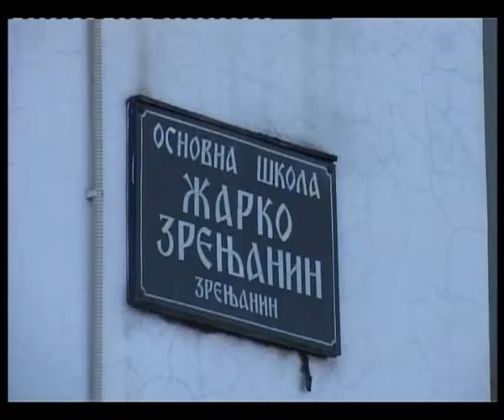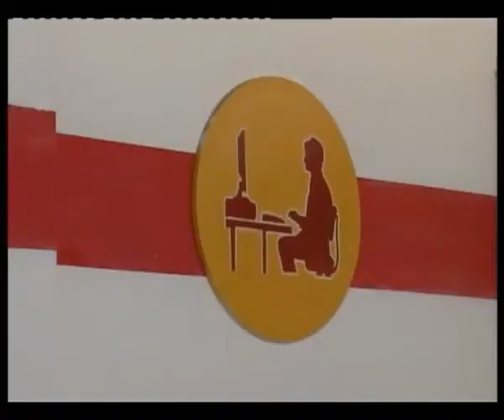Čedomir Janjić poseta OŠ ,,Žarko Zrenjanin,, Uručenje garniture računarske opreme